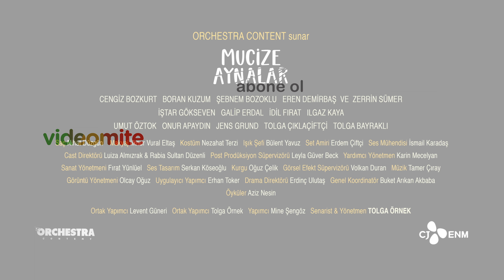"Mucize Aynalar - Fragman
Altı farklı Aziz Nesin hikayesinden uyarlanan “Mucize Aynalar” filminin oyuncu kadrosunda Cengiz Bozkurt, Boran Kuzum, Şebnem Bozoklu, Eren Demirbaş, Zerrin Sümer gibi isimler yer alıyor.